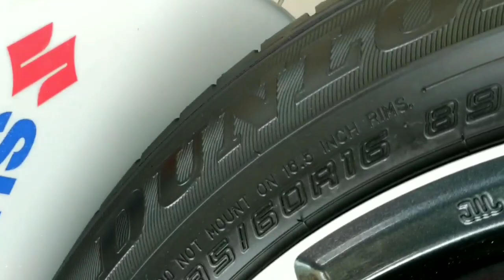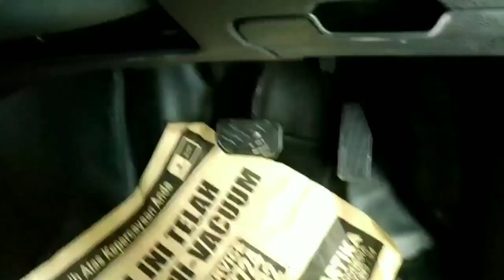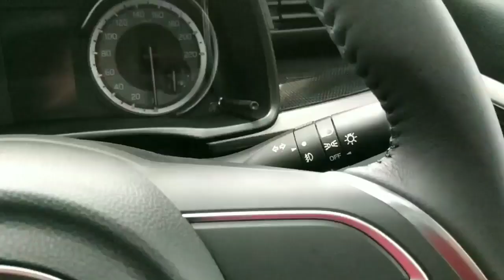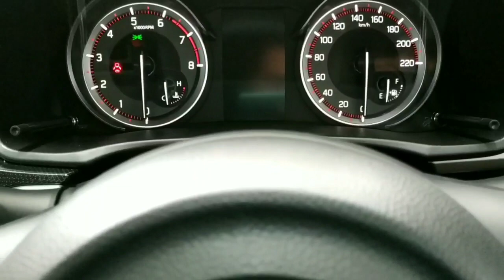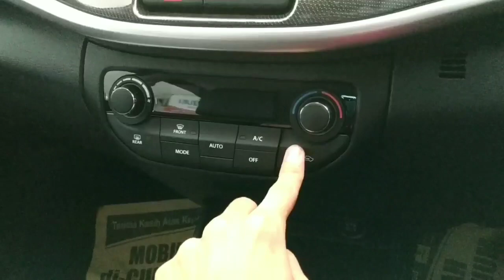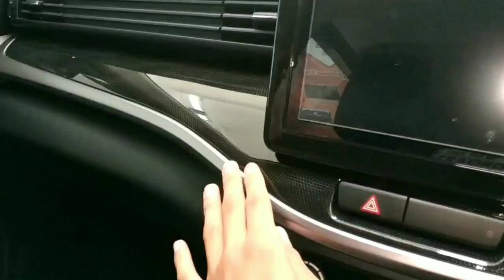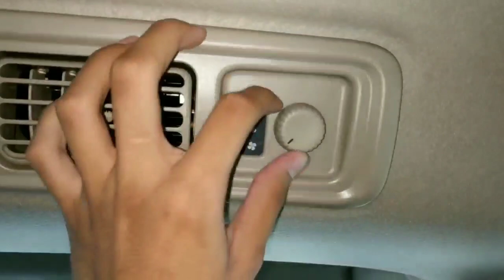Review Suzuki XL7 Alpha 2020 - indonesia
Diny AS, SE
Sales Executive Suzuki Sejahtera Buana Trada
Jl.Dewi Sartika 173, Jakarta Timur
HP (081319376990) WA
Harga (OTR) jakarta
Alpha A/T Rp. 267,000,000